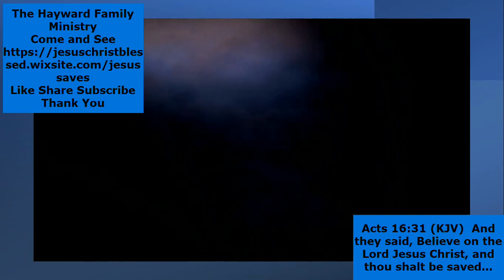Liar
We now turn to a group of persons known as liars and what the Bible says about them in order to continue our exploration of biblical characters.